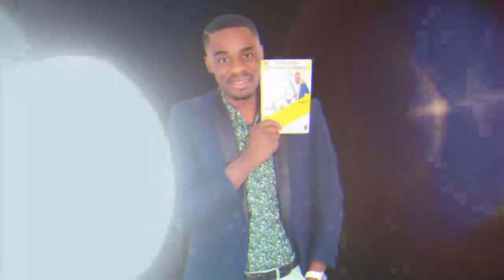Comment Ecrire Un Livre ?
Ma personne, dans cette petite vidéo, je partage avec toi quelques clés qui te permettront d'écrire un livre IMPACTANT et de bien le vendre car, écrire un livre c'est bien mais le vendre c'est encore mieux. Pour avoir plus de détails en ce  qui concerne la masterclass, je t'invite à consulter rapidement sur le lien ci-dessous car le nombre de places sera limité à 20.

MINAKANOOOO